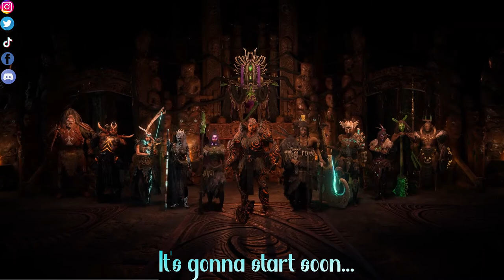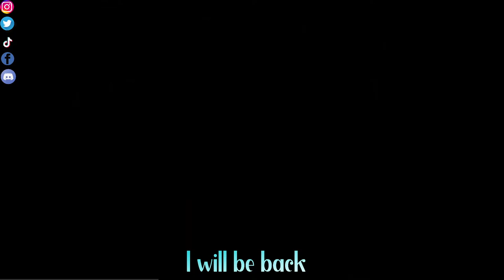Going all in Day 1. LA Deadeye, It's the most fun.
Subscribe to this YOUTUBE Channel gain enough channel points, purchase the tickets, each tickets will cost you 1000 points, which is easily farmable if you just watch the livestream and be present
during the livestream (SAME TIME) for a chance to win the WELKIN MOON AT THE END OF EVERY SINGLE MONTH!

AAAAAAAAANNNND I AM DOING GIVEAWAY OF 1 Welkin AND 1 Battlepass
Also gain enough channel points, purchase the tickets, each tickets will cost you 1000 points, which is easily farmable if you just watch the livestream

Genshin Impact SUMERU GAMEPLAY!!!